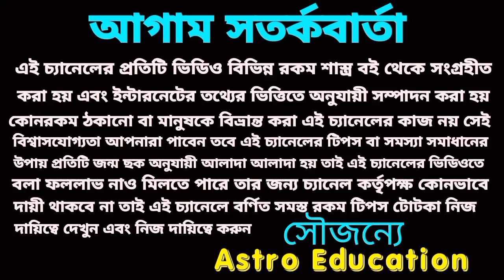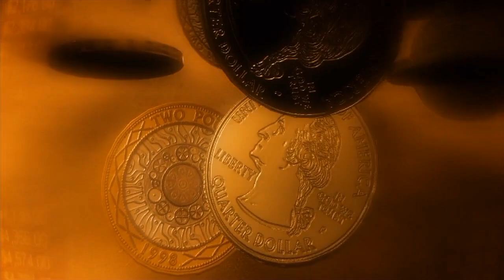মাতা বিপত্তারিণী আশীর্বাদে আজ মধ্যরাত থেকে 7রাশির ভাগ্য খুলবে।